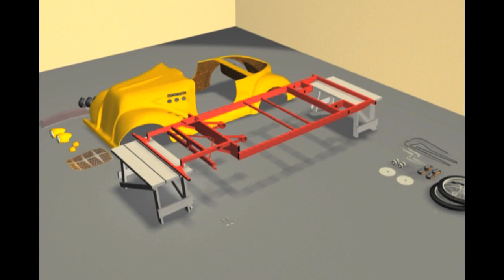3d short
Milan Coach Builders LLC. produced this 3-D film for customers who purchased one of our Auburn Jr Pedal Car Kits. This video takes the customer through a step-by-step easy installation process.